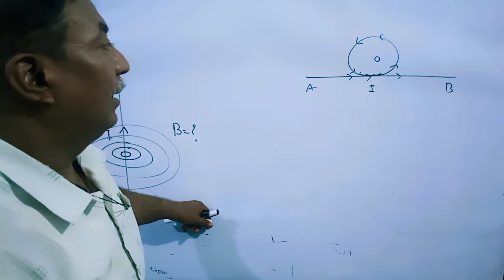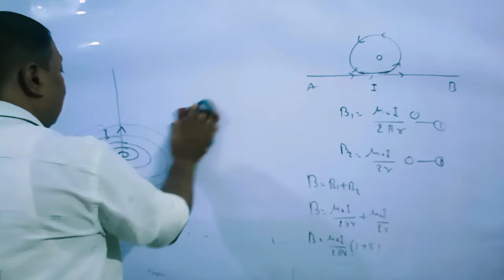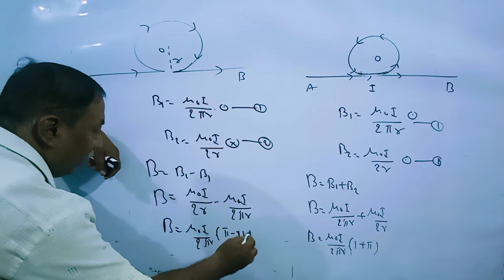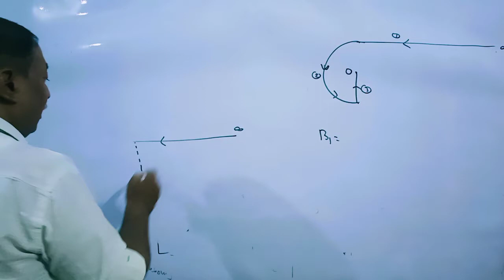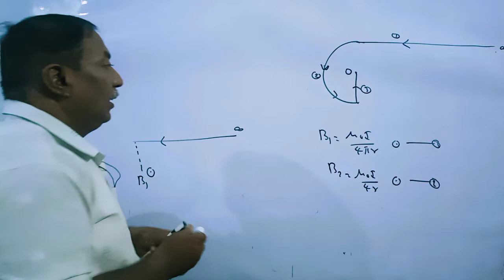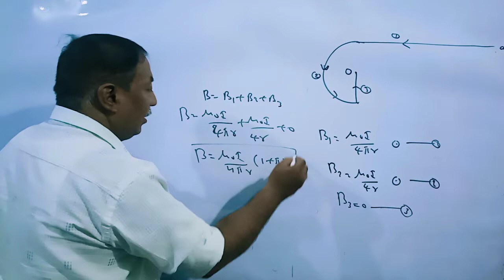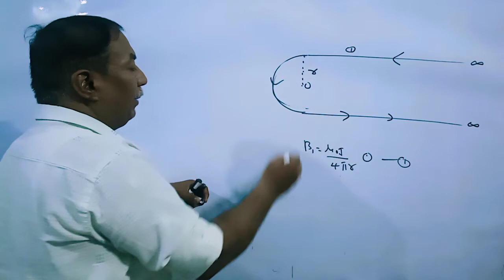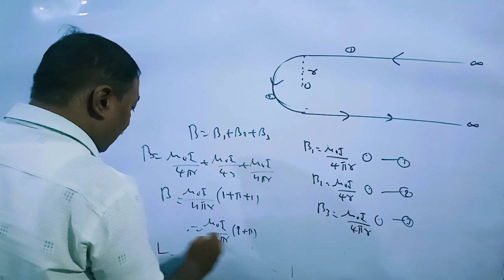Numericals on Magnetic effect of current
To find magnetic field at O of